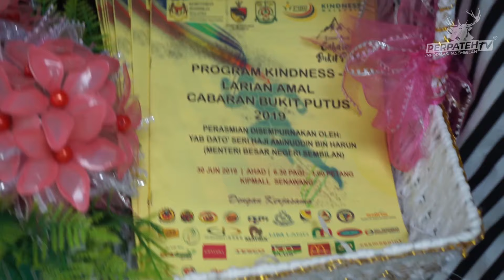30 Jun 2019 - Perasmian Penutup Cabaran Larian Bukit Putus SMK Senawang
30 Jun 2019 - Perasmian Penutup Cabaran Larian Bukit Putus SMK Senawang. Sekalung tahniah diucapkan kepada pihak penganjur di atas kejayaan menjayakan aktiviti sihat ini. Program ini memberi impak yang sangat bermakna untuk kutipan amal sekolah